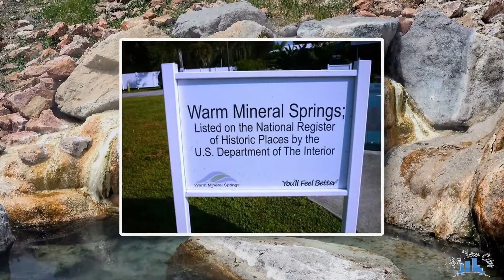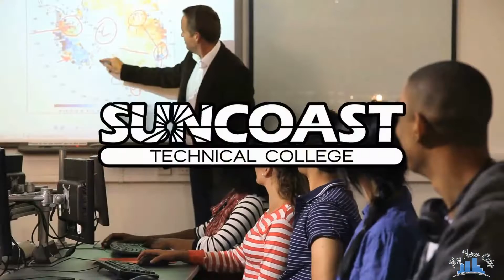Charlotte County, Florida PART 2 | Vivienne Cunningham Real Estate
Charlotte County is a county in the American state of Florida. The population was 186,847 as of the 2020 census. Punta Gorda is the county seat. Charlotte County is part of the Punta Gorda, FL MSA, which is part of the North Port-Sarasota, FL Combined Statistical Area.

Vivienne Cunningham, REALTOR - The Caribbean Team
Preferred Real Estate Brokers
Orlando - Clermont
Vivienne Cunningham, your realtor, cares about your dreams!
Vivienne who many call “Viv” or “Sarge” not due to her military
service but because of her disciplined approach to selling real estate
and taking care of her clients.
Vivienne took her hard work and family values coupled with the
toughness and never quit attitude and started her own business,
Speedy Cleaning Services and catered to both residential and
commercial cleaning services. With her experience working in
residential homes, Viv decided to pursue her dream of helping other
first-time buyers from the Caribbean, veterans, active military, police
officers, first responders, teachers, etc as well as entrepreneurs to
corporate executives.
Viv received her real estate license in 2008 and was able to pursue
her dream of helping others with their first home and has helped
many who were seeking their last home. She has helped
buyers/sellers at all price points of housing during her 12 years of
real estate is always with the highest integrity and professionalism.
A stay at The Boca Raton, one of the country's best resort resorts, is an excellent choice.